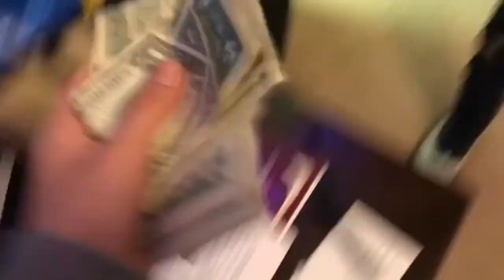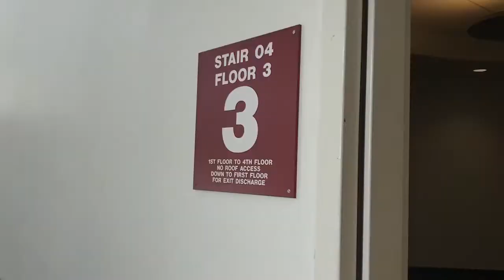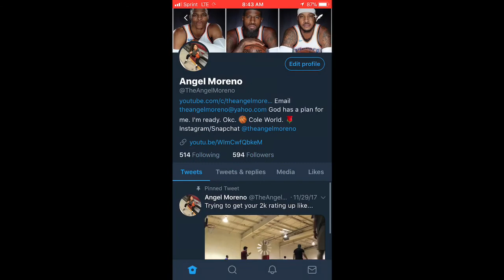VISITING MY OLD COLLEGE!!! (West Texas A&M) (Vlog #8)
theangelmoreno